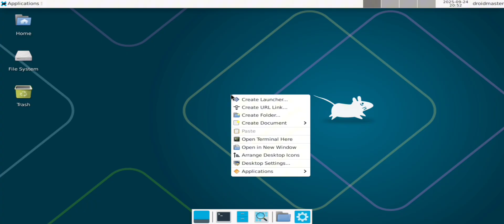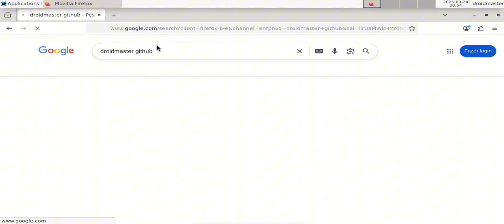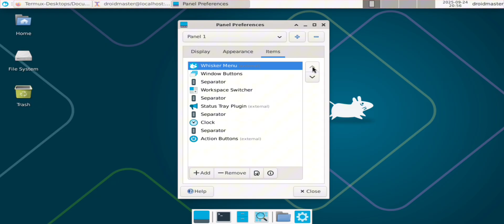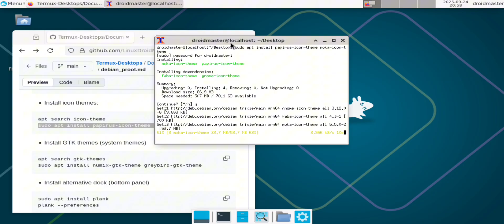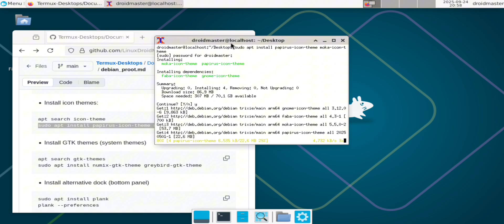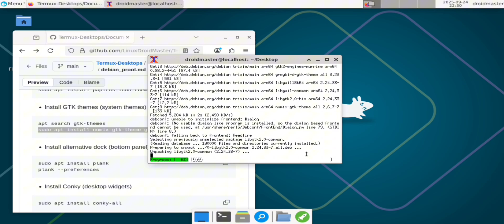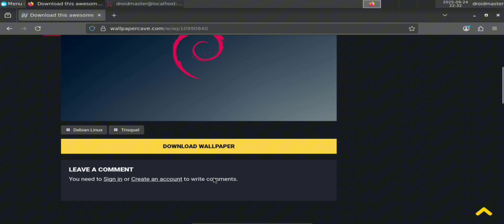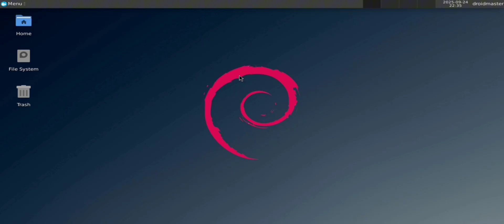Customize | Debian + XFCE Desktop on Android with Termux (no root)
Learn how to customize XFCE4 on Debian running through Termux and make your Linux setup truly yours.

📌 Video Information:
• Linux: Debian 13 GNU/Linux (trixie)
• Video Resolution: FHD (1080p60)
• FPS: 120
• Captured With: Screen Recorder 1.2.6.7 Mobile
• Codec: H.264

🖥 Phone:
• CPU: Snapdragon 732G
• GPU: Adreno 618
• RAM: 4GB
• ROM: 128GB
• SO: Android 12

📱 Debian Commands:
sudo apt install xfce4-whiskermenu-plugin
sudo apt install mugshot

apt search icon-theme
sudo apt install papirus-icon-theme moka-icon-theme

apt search gtk-themes
sudo apt install numix-gtk-theme greybird-gtk-theme

sudo apt install plank
plank --preferences

AfterJuice · Homebody

Abizzmo

Composer: Darius Henry